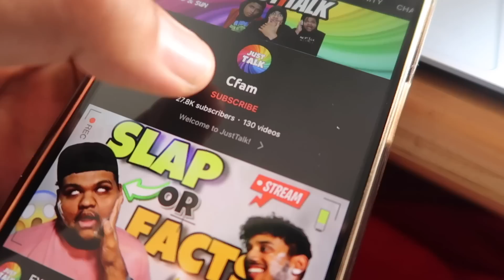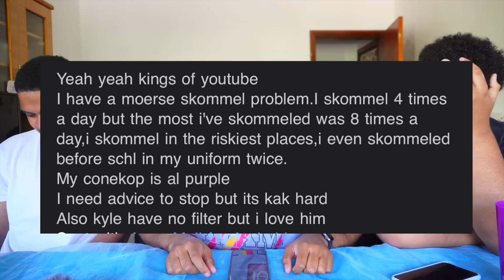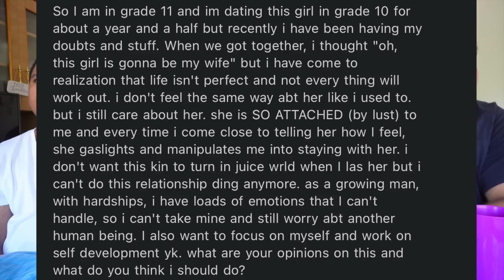I M*STURBATE 4 TIMES A DAY... help!